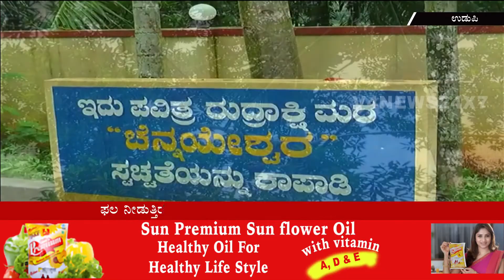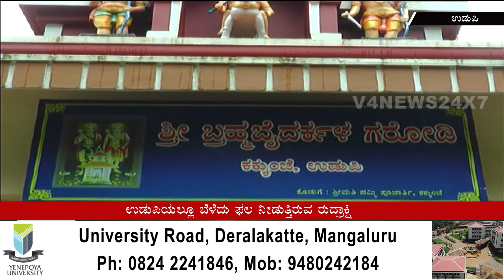ಉಡುಪಿಯಲ್ಲೂ ಬೆಳೆದು ಫಲ ನೀಡುತ್ತಿದೆ ರುದ್ರಾಕ್ಷಿ ಗಿಡ..!: ಈಗ ಆಕರ್ಷಣೆಯ ಕೇಂದ್ರಬಿಂದು